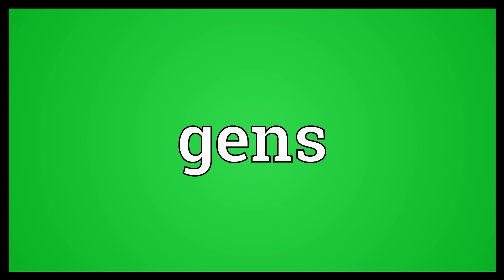Gens Meaning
Video shows what gens means. generations.  Gens Meaning. How to pronounce, definition audio dictionary. How to say gens. Powered by MaryTTS, Wiktionary